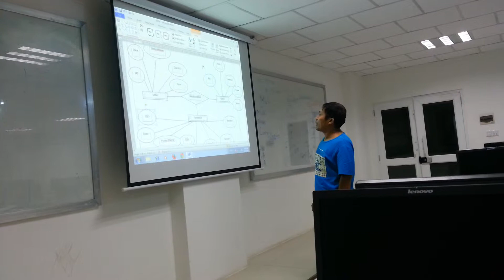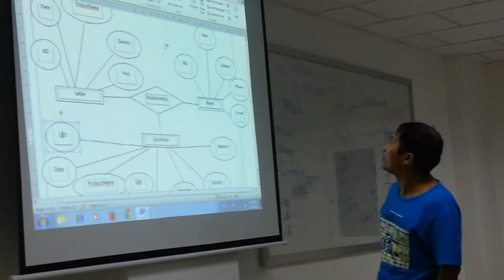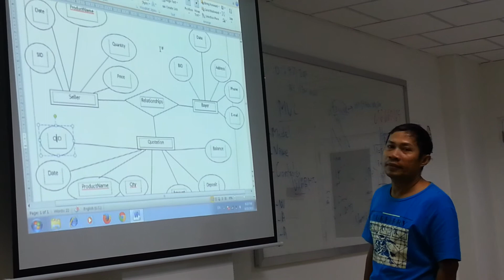Presentation How to Design Quotation Part1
This Video demonstrate How to design Quotation in ER Diagram, Database Management System